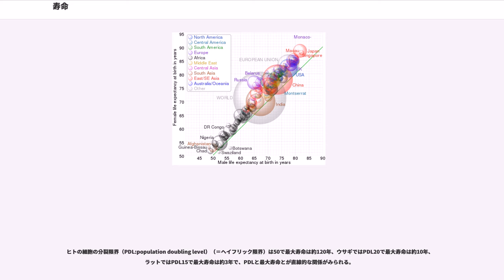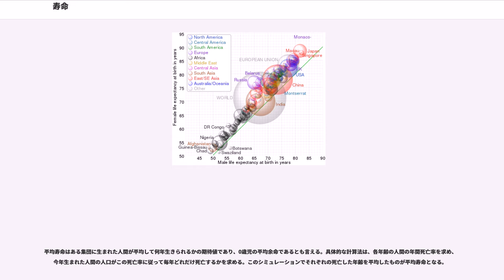寿命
寿命（じゅみょう）とは、命がある間の長さのことであり、生まれてから死ぬまでの時間のことである。転じて、工業製品が使用できる期間、あるいは様々な物質・物体の発生・出現から消滅・破壊までの時間などを言うこともある。

一般には、人間が生まれてから死ぬまでの時間のことを寿命という。この長さには非常に個人差があり、生まれてすぐ死ぬ人間もいれば、100年以上生きる人間もいる。しかし、あまりに短い場合、大抵は事故であったり、病気であったりと不本意な理由があるから、「あれさえなければもっと生きていたろうに」というふうに考えるものである。したがって、人間は特に問題がなければ老人になって衰えて死ぬものだとの考えから、老衰で死ぬことを寿命と言うことが多い。100歳の人が死ねば、大抵は「寿命だからね」と言われる。

言葉としては、寿命が短いことを短命（たんみょう・たんめい）、長いことを長命（ちょうみょう・ちょうめい）という。もちろん相対的な概念であり、絶対的な区別はない。短命に終わることを、夭折という。

生物学における寿命には2つの考え方がある。たとえばアユを海水で育てると2年以上生き延びることが知られている。そこで、アユの寿命は実は2年くらい、というのは確かに正しいのであるが、実際の河川では、アユはほぼすべて1年で死ぬ。一年草も自然条件では1年で開花・結実枯死するが、開花条件を満たさなければ何年も生きるものが多い。つまり、アユや一年草の寿命は1年とも、2年（もしくはそれ以上）ともいうことができる。そこで、条件を整えてやった場合に実現する寿命を生理的寿命、その生物が実際に生活している場で見られる寿命を生態的寿命として区別する。我々の見る一般的な動物の個体は老化して死に、人間と同じように生理的・生態的寿命を考えることができる。ただし、生物界全体を見渡した場合、生理的寿命があるものはむしろ少数派である。属する種の過半数に生理的寿命があるものは動物だけといってよく、動物の中でも海綿動物、腔腸動物や扁形動物では生理的寿命は認められていないものが多数を占める。

一般に単細胞生物には寿命の概念がない。ただし例外的に繊毛虫（ゾウリムシの仲間）では分裂後の隔離を繰り返して自家生殖・接合を行わせないと細胞分裂ができなくなる現象が起こる。パン酵母にも同様の現象がある。同じく動物の一部種（おそらくは脊椎動物）の正常な体細胞では一定回数以上分裂できない現象がある。これらの動物体細胞では細胞分裂時に短くなる染色体上のテロメアと呼ばれる配列を延長できず、ある程度以上テロメアが短くなれば分裂できなくなる。これを動物ではヘイフリック限界といい、生理的寿命の原因ではないかとされている。よく誤解されるが原核細胞（細菌・古細菌）、多くの動物以外の真核細胞および動物の生殖細胞や癌細胞、動物でも海綿動物、腔腸動物や扁形動物の細胞ではこのヘイフリック限界のような現象は認められず、無限に分裂できる。もちろん、これらの分類群の中にも上記の繊毛虫や酵母のように明確に分裂回数が有限であるものも存在する。ゾウリムシでも出芽酵母でもテロメアは分裂回数の限界には関わってないことが示されているが、動物の老化時と共通した遺伝子発現もあり、分裂回数の有限性は動物の体細胞とは独立に獲得された似た現象であるのか、元々共通した現象であるのかは現段階では不明である。

ヒトの細胞の分裂限界（PDL:population doubling level）（＝ヘイフリック限界）は50で最大寿命は約120年、ウサギではPDL20で最大寿命は約10年、ラットではPDL15で最大寿命は約3年で、PDLと最大寿命とが直線的な関係がみられる。

動物などにおける寿命の進化要因は現在論争中で、充分に説得力のある仮説はない。しかし、以下の仮説がある。議論する上でよく有性生殖の意義との混同が起きるが、全く別のものである。有性生殖またはそれに当たる遺伝子交換は多くの生物で認められ、真核生物では認められないものの方が少数である点も寿命とは異なる。

脊椎動物全般では、心拍数によって決まるという説もある。これは心拍数に上限があり、その上限が哺乳類は20億回で、それに達すると寿命だという。ただ、この値は指数関数的な概数であり厳密に当てはまるものではない。例えば一分間の脈拍60 - 80回程度の人間（ヒト）を当てはめると45 - 65年程度の寿命になる。

生物の中には、その生活史の中に非常に不活発で、生理作用も低レベルとなった状態である程度の時間を過ごす例がある。それ...